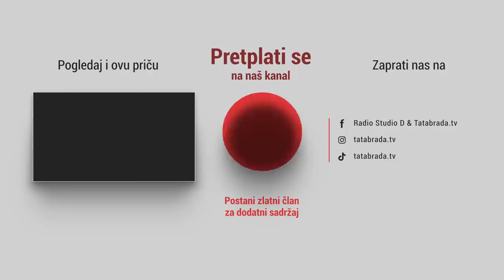Fehim ore 5 sela sa svojim konjima!